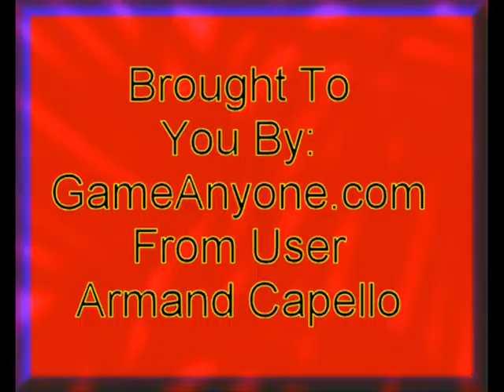Pokemon Trading Card Game Part 95 - Challenge Machine Pt 5